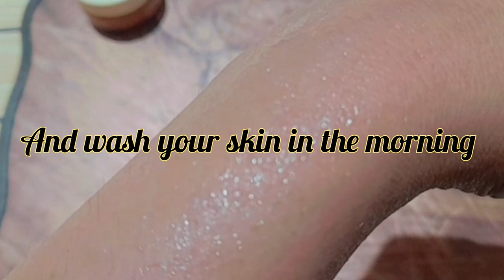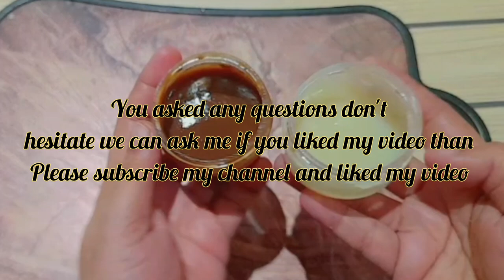An ingredient a million times stronger than botox/DIY Garlic Cream Remove Dark Spots, Pigmentation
more about these remady in comment section